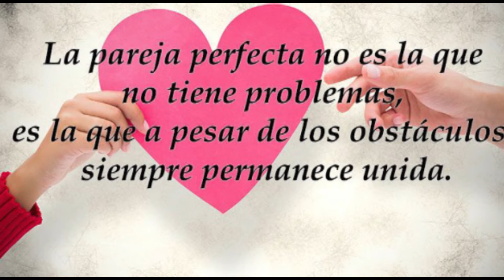💗Por fin te encontre💞 , te amaré toda la vida💞 Nunca lo olvides!💗